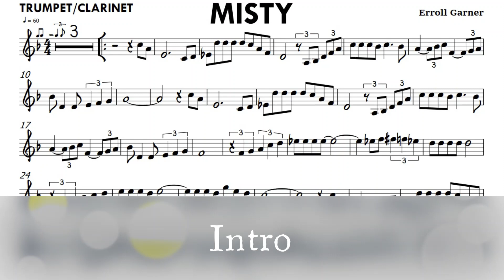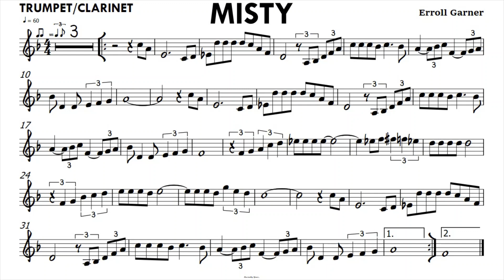Misty Trumpet Clarinet Sheet Music Backing Track Partitura Single Page for Screenshot